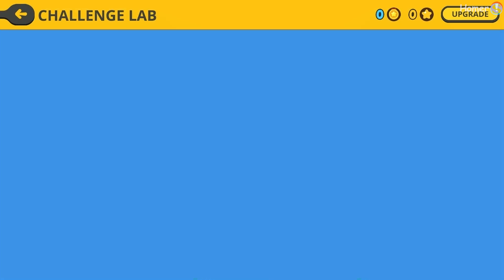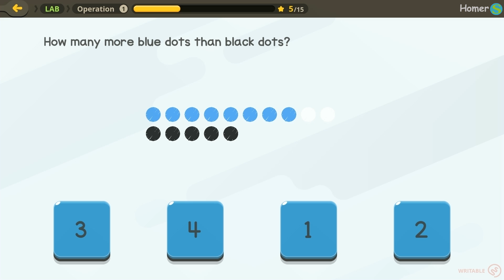Todo Math #1 Mini Games - Education - Learning - Game App for Kids. Best iPad, Android app for kids.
Todo Math - Education - Learning - Game App for Kids. Best iPad, Android app for kids.
Todo математика - Образование - Обучение - Игра приложение для детей. Лучший приложение для детей на iPad, Android.

Put like if you liked this video!!!

If you want to help the channel using WebMoney number can be found in the description of the channel :)

Если вы хотите помочь каналу с помощью WebMoney номер можно найти в описании канала :)